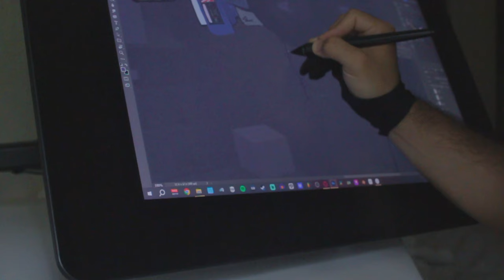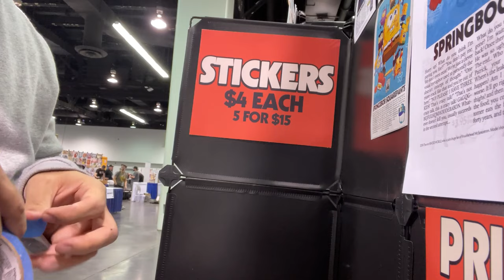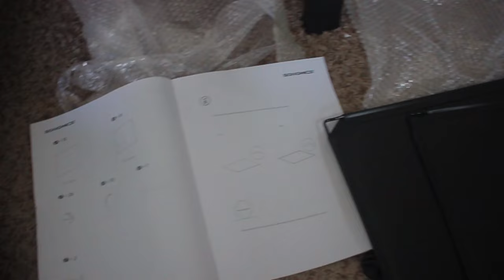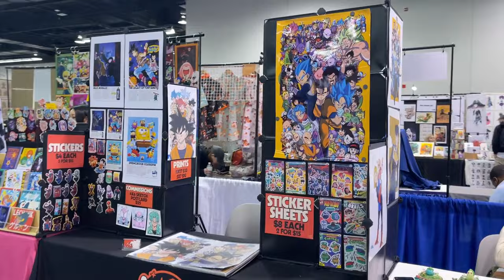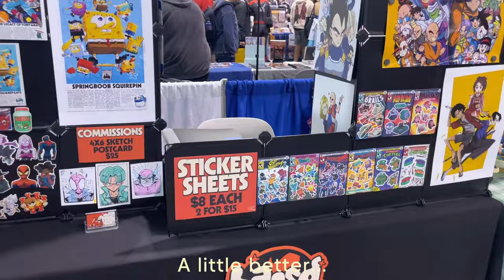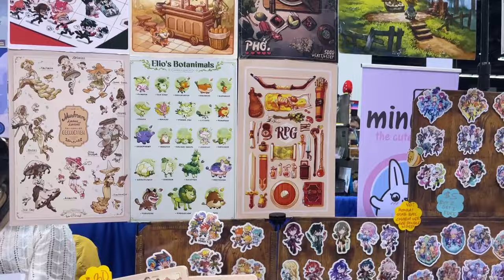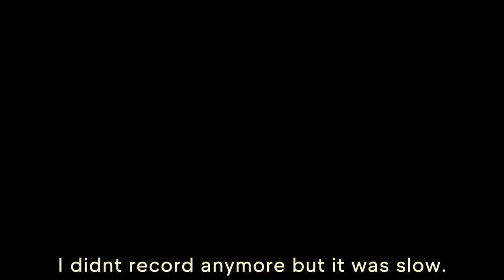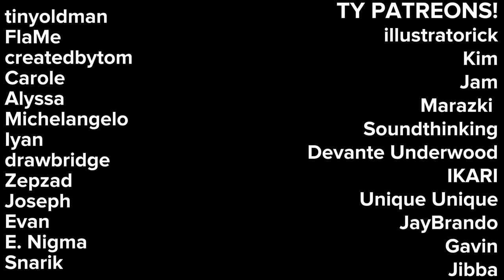ART VLOG | WonderCon Artist Alley 2024 | I lost MONEY, my Artist alley Goals, Disney Land trip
My second con of the year. Made a few new pieces of art but didnt have time to get everything with the 2 weeks notice on Wondercon. Doing the show again next year but I'll be way more prepared! Thank you everyone who came to the table and also everyone who got a commission at the show! Means a lot to me! Also appreciate JulianneDoodles, Sundrop Studios, Inkwell and
Le Spirit Designs for all the Artist alley knowledge they give!
Artists mentioned:
JulianneDoodles -  @JulianneDoodles
Sundrop Studios -  @Sundrop.Studios
Inkwell -  @Inkwell
Le Spirit Designs -  @LeSpiritDesigns

Stuff I use EVERYDAY

✶TIMESTAMPS✶

My Equipment ✏️
Programs:       Tools: